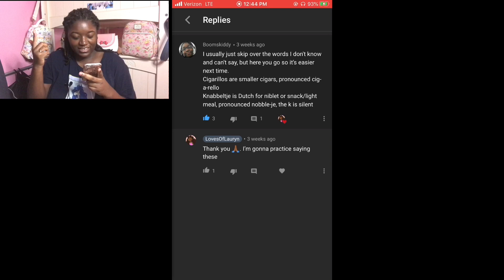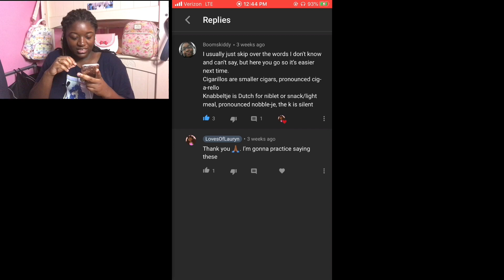Ikemen Vampire Gameplay #10 | Leave Me Alone! | Black Girl Plays Otome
(GAME INFO BELOW) In this episode of ikemen Vampire Leonardo keeps taking me everywhere and embarrassing me.